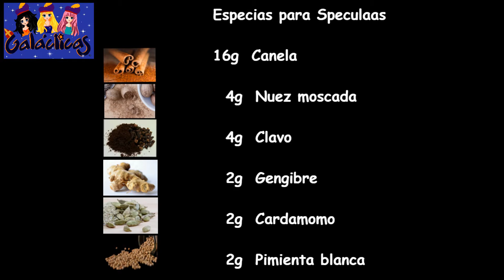Speculaas /Galletas Holandesas para la época Navideña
Speculaas es una galleta muy tradicional en Holanda durante la época navideña, suelen tener formas o
motivos de Sinterklaas (es decir San Nicolás).

¡Venus de Galáctcas te muestra como hacerlas!
Esta receta de speculaas está basada en la receta del chef de repostería Cees Holtkamp, la cual explica en su libro llamado “de banketbakker”, que se podría traducir como “el repostero”

¡Es época de Speculaas!
¡Época de pepernotjes!
¡Es época de Sinterklaas!

¡FELICES FIESTAS!

Compártenos las fotos de tu receta en Facebook.

YouTube     Galácticas

 Instagram     GalácticasSLV

Ingredientes

225g   Mantequilla (sin sal)
300g  Azucar Morena Clara
5g      Sal
50 g   Buttermilk (suero de mantequilla)
500g Harina ligera
20g Polvo para hornear
30g Especias para Speculaas

Opcional: Almendras

Ingredientes originales (en Neerlandés):

225g   Roomboter
300g  Gele basterdsuiker
5g      Zout
50 g karnemelk.
500g zeeuwse bloem
20g  bakpoeder
30g speculaas kruiden

CREDITOS

Receta de Speculaas:

Libro: "De banketbakker” (El reposteero)

Autor: Cees Holtkamp

Canción de Fondo:
Geef ons Speculaas - Gouds Sinterklaaslied 2018 de SinterklaasInGouda

Imagenes del minuto 00:53 al 01:39
Sinterklaas intocht Batavia-haven Lelystad 2013por de Plaatjesmaker

Imagenes del minuto 11:39 al 12:22
Intocht Sinterklaas Veghel 2017 está sujeta a una licencia de Creative Commons Attribu-tion